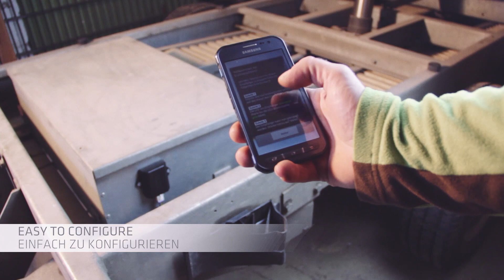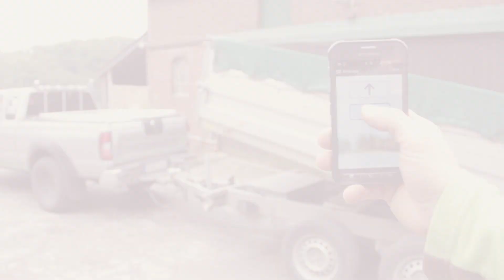Control your tipping trailer with your smartphone (ICARUS blue in action #2)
See ICARUS blue in action! This video shows how easy and quick it is to assembly, connect and configure ICARUS blue, to control your tipping trailer with your smartphone!

Over time, we will try to add more of those "in action" videos.

» DIFFERENT. BETTER. ICARUS BLUE.
We know them well – remote control systems with 433 or 868 MHz radio technology. Safe, reliable and widely used for years in many industries.
But have you ever thought about the fact that the user generation and their requirements change over time? Is an “outdated” radio remote control system still always the right choice?

Today, people are used to controlling certain applications, functions and devices conveniently via their smartphones or other touch displays, as it is usually uncomplicated and intuitive. The user receives direct (visual) feedback on their actions and can be supported by text and images with further information or assistance.

Of course, there are also applications where safety-relevant functions are to be controlled. In this case a handheld transmitter is usually the first and right choice. But what do you do with a conventional radio system, for example, if you lose the handheld transmitter or if it is defective?

For all situations the ICARUS blue radio remote control system is the perfect, future-oriented and safe solution!

» THE BEST SOLUTION FOR YOUR APPLICATION.
ICARUS blue can easily replace conventional radio remote control systems and can also be extended by essential functionalities – such as a free control option via Smartphone. Thus our customers already use the ICARUS blue system successfully to control dump trucks or trailer tippers, hydraulic support systems, tail lifts and lifting platforms, winches and tarpaulin systems and much more.

From standard “out of the box” configurations to complex process sequences – The ICARUS blue is flexible and adapts to your needs. As a system supplier with many years of experience and a wide variety of products, we can also help you to integrate ICARUS blue perfectly into your existing system through individual adaptations (e.g. cable harnesses, sensors, etc.).

All technical details as well as further information on the product can be found

Video footage: ICP Group - Intelligent Creative Products (2017)
Video edit: ICP Group - Intelligent Creative Products (2017)
Special thanks to: Tobias Bauer, "GaLa Bauer" (Essen, Germany)

ICARUS blue® is a product of the ICP Group, produced and licensed by ICP Systems b.v., Handelsweg 48, 7451 PJ Holten, Netherlands. The ICARUS blue® word mark is a registered trademark of ICP Intelligent Creative Products GmbH, Manderscheidtstrasse 8b, 45141 Essen.
The Bluetooth® word mark and logos are registered trademarks owned by the Bluetooth SIG, Inc. and any use of such marks by ICP Systems B.V. is under license.